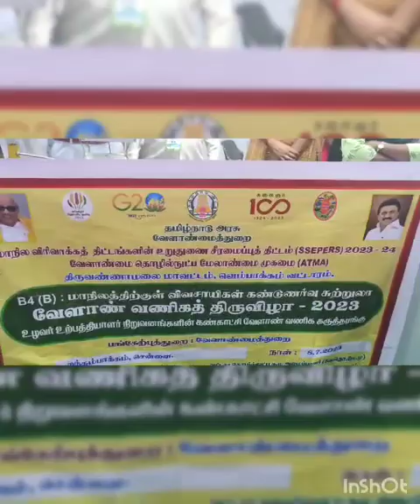ATMA - WSEV - Agri Expo வேளாண் வணிக திருவிழா - 2023 Tiruvannamalai District 2023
ATMA Agri Expo வேளாண் வணிக திருவிழா - 2023 Tiruvannamalai District 2023